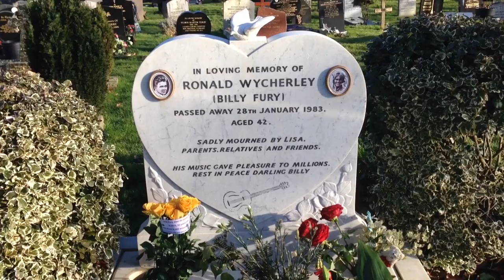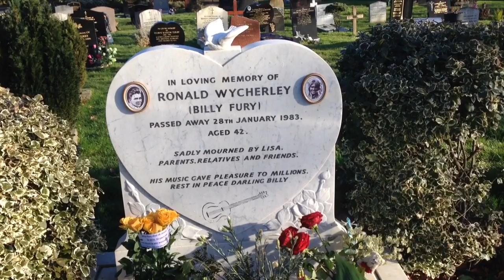Billy Fury, Boy to Star by Michael Parkinson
28 January 2015, a cold and windy day as I videoed this account of the early years of Billy Fury and the amazing audition with Larry Parnes.   Apologies for the sound of wind in the camera, on 1min 41secs the wind took my voice away as I saying "His parents bought him a guitar for his 14th Birthday"   Michael Parkinson